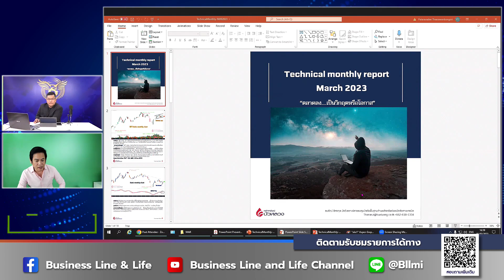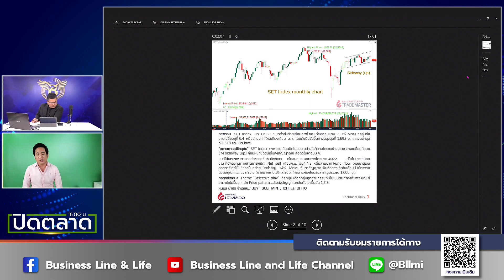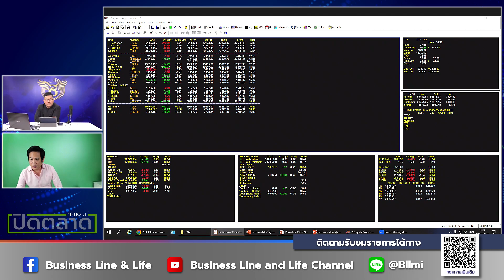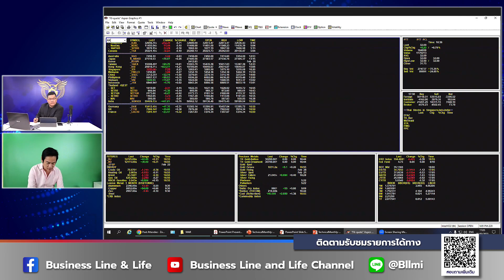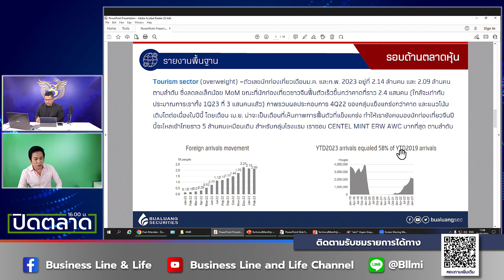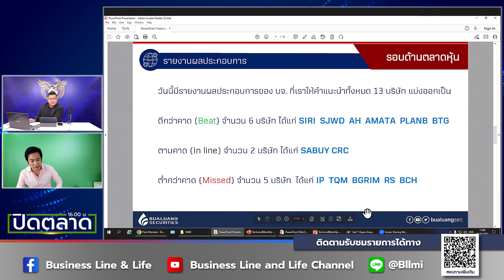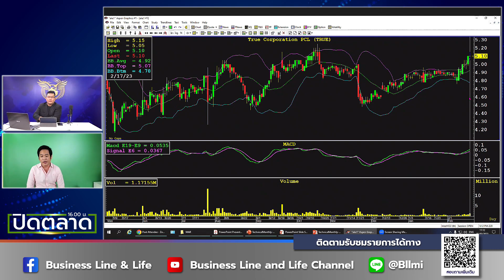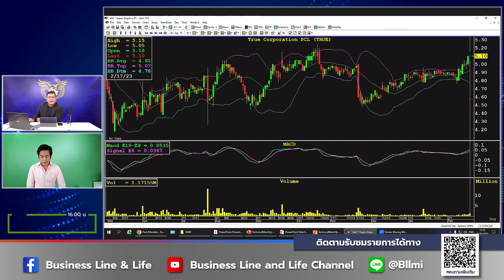ธนรัตน์ อิศรกุล 01-03-66 On Business Line & Life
ผู้อำนวยการฝ่าย Tactical Strategy หลักทรัพย์บัวหลวง